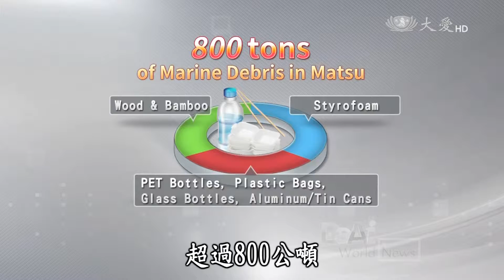【大愛感恩影音網】20150416 Da Ai Headlines 離島變色錄(二)馬祖汙染現況